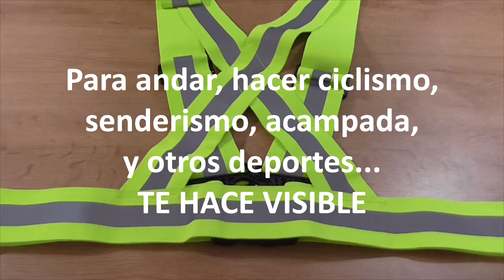Chaleco reflectante Ohuhu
Perfecto para HACERTE VISIBLE. Deportes de montaña, bicicleta, andar, etc... Se ajusta perfectamente y al no ser cerrado no da calor. Puede usarse en cualquier época del año.